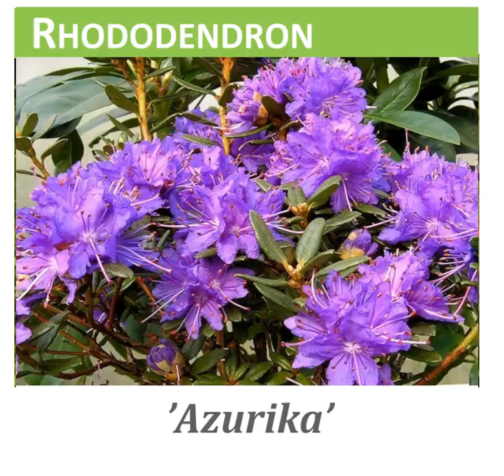Rhododendron 'Azurika'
En dværg-rhododendron med violetblå blomster fra midten af maj.
Helt dækket af violetblå blomster er den.
Den har en bred, tæt vækst. Meget små blade. De nye blade er blågrå.
Planten bliver i løbet af 10 år ca 60 cm høj.
Dværg-rhododendron anvendes som forgrund i surbundsbedene, i stenbede eller i gårdhaver. Også yderst velegnet til krukker.
Placer den i fuld sol eller i halvskygge. Men husk - som alle rhododendron- plant den i spagnumblandet jord.